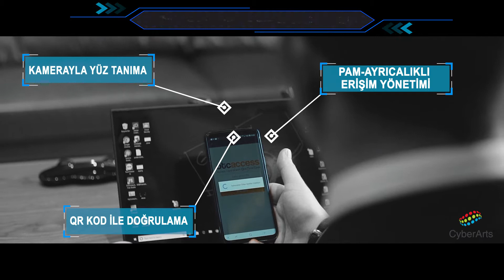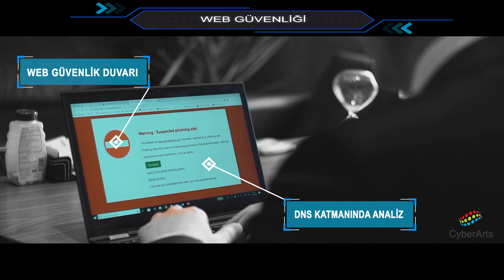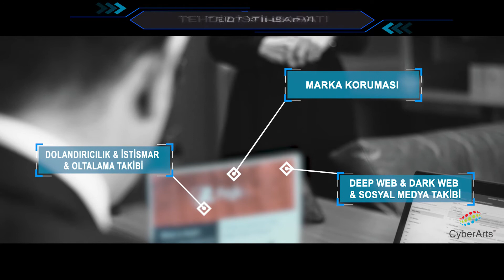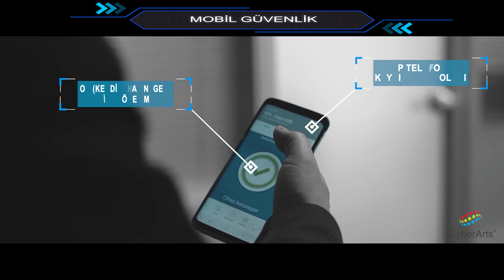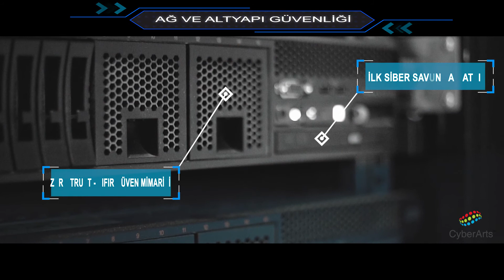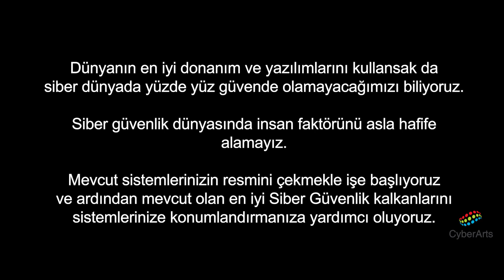Görünmeyeni Görme : Siber Güvenlik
Görünür ya da görünmez, siber tehditler her yerde. CyberArts’ın görünmeyenleri görerek siber suçları önlemede size nasıl yardımcı olabileceğini öğrenin. Söz konusu siber hizmetler olduğunda, tüm kurumlar her şeyin en iyisini talep eder ve her şeyin en iyisini de hak eder. Siber dünyadaki tecrübelerimizi, sanatçı hassasiyeti ve titizliği ile çalışan diğer kurum ve kişilerle bir araya gelerek, sıradanlık değil sanat talep eden kurumların hizmetine sunuyoruz. Eski dünyanın sıradan tehditlerine çözüm üreten eski teknolojileri değil bugünün karmaşık tehditlerine çözüm üreten yeni nesil akıllı teknolojileri temsil ediyoruz. Mevcut sistemlerinizin resmini çekmekle işe başlıyoruz ve ardından mevcut olan en iyi Siber Güvenlik kalkanlarını sistemlerinize  konumlandırmanıza yardımcı oluyoruz.

*KVKK, ISO 270001, Bilgi Güvenliği, Siber Güvenlik ve Bilgi Teknolojileri konularında destek ve teklif sayfamıza aşağıdaki linkten ulaşabilirsiniz.

*KVKK, ISO 270001, Bilgi Güvenliği, Siber Güvenlik ve Bilgi Teknolojileri konularında hazırladığımız tüm blog yazılarımıza aşağıdaki linkten ulaşabilirsiniz.